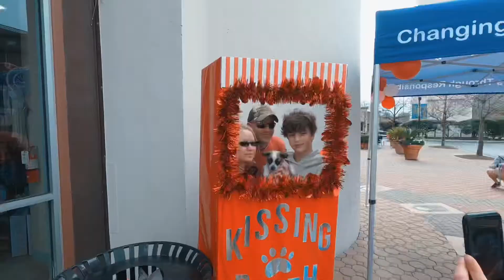Dog Adoption Event (02/15)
Dog adoption event. Clips of my foster Zito going to his new home.